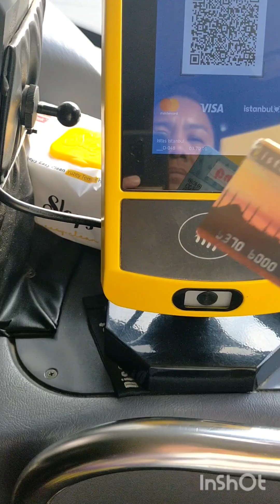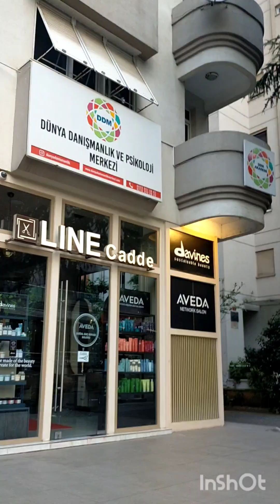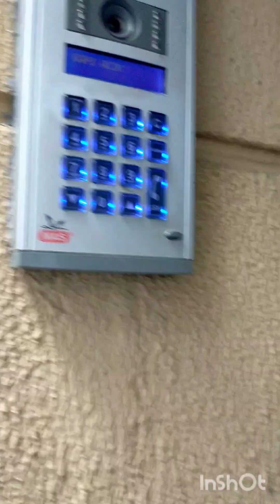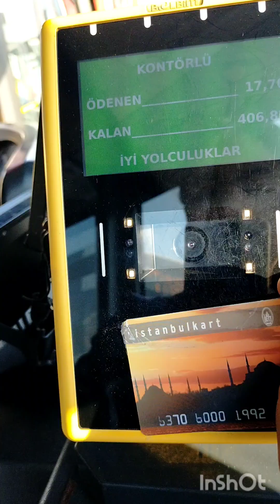Paano Ang work na stay out abroad @Turkey pinoy in Turkey ofwinturkey nanny in turkey